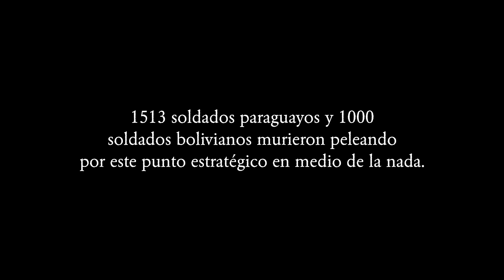HistoriadoresReaccionan - Rescate del Soldado García en la Batalla de Boquerón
La Guerra del Chaco se vivió con intensidad por parte de los soldados bolivianos y paraguayos. Pero el día de hoy, en el que se recuerda la primera batalla de esta contienda, también rememoramos el dolor de las madres, quienes desde la lejanía, buscaban lidiar con el sacrifico y la pérdida de sus hijos en el combate por defender la patria 🤍👩‍👦